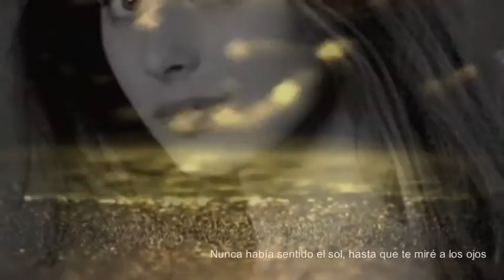Maria's eyes, Keith Carradine (Subtitulado)